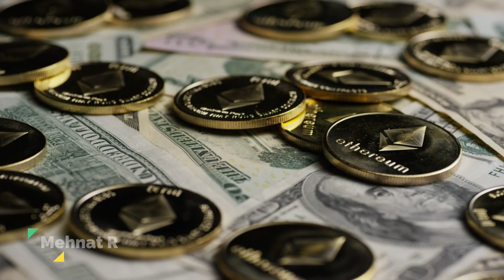बड़ा पैसा इस बिज़नेस में कैसे आएगा?| How To Earn Big Money In This Business| Mr. Siddharth Singh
बड़ा पैसा इस बिज़नेस में कैसे आएगा?| How To Earn Big Money In This Business| Network Marketing | Mr. Siddharth Singh|

अगर जिंदगी बदलनी हैं तो हर रोज कुछ नया करना पड़ेगा? | Network Marketing| Vestige | Mr. Gautam Bali

इस दुनियाँ में ना रहने के बावजूद, बेटी को गिफ्ट की ऑडी A3 कार | Network Marketing| Vestige | Mrs. Anshu Rawat |

सिद्धार्थ सिंह जी कैसे प्लान देते थे? | Vestige Business Plan| Mr. Siddharth Singh | Vestige | Network Marketing |

हर कामयाब इंसान के पीछे एक औरत का हाथ होता हैं? Mr. Shivam Goswami | Vestige | Network Marketing  Mindset Training

How to grow in vestige?
First income of vestige?
How to fast grow in vestige?
How to make money in vestige?
How to growth in network marketing?

Vestige Marketing Plan in English,
How to grow network in vestige?
Vestige Marketing Plan 15 मिनट में कैसे दे?
Vestige plan kaise dikhaye?
Vestige plan dene ka assan tarika?
How to Start Vestige Business in Hindi,
Vestige Business plan in Hindi 2020, vestige new plan 2020,
Vestige Marketing Plan in Hindi,
How to build a strong network?
How to grow up in vestige?
How to show the Vestige plan,